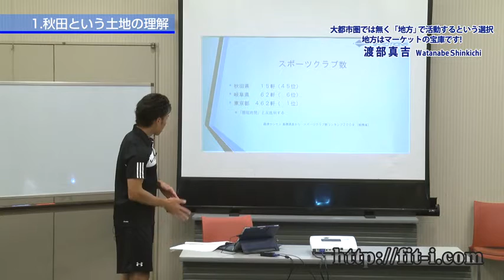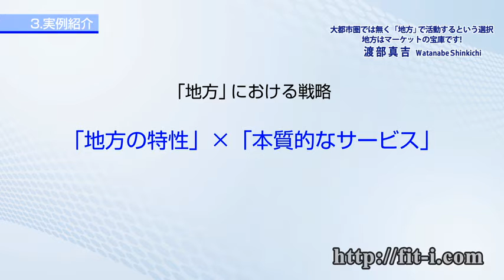SE-083 渡部真吉